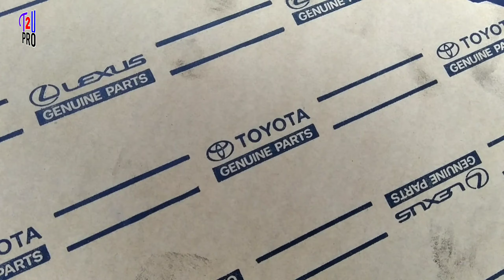How To Replace Vehicle Brakes Pads | Pickup Brakes Repairing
Hi friends in this video i will show you how to replace Toyota Hilux pick up rear and front tyres brakes pads